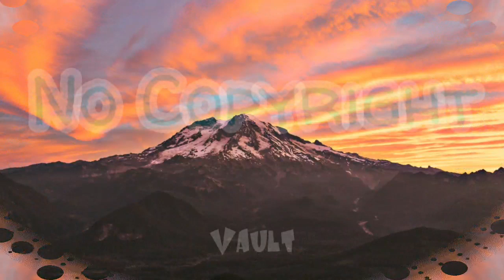(No Copyright Tunes) Vault - TrackTribe [ Country & Folk | Ambient | Calm ]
(No Copyright Tunes) Calm | Ambient Music | Relaxation | Instrumental | Bright | Cinematic Country | Folk

Relaxation music that can helps you calm your mind when your stress, when you have doubts, when you are trouble. Just feel the music and feel the nature around you or even if you're at the city and noise all around just watch the video and while watching it, feel the music and think that we are alive and kicking.
Bring hope to everyone and never let the stress come again to your mind. Also this music is can be your Healing Music, Study Music, Sleep music, dream music and for your deep relaxation.

Have fun. Don't be Boring.

? IMPORTANT ?